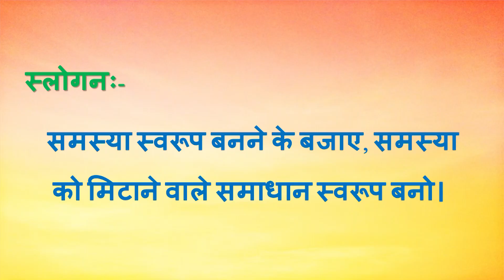Aaj ki Murli se... Slogan 30-7-2021 by BK Sunaina Behen from Om Shanti Retreat Centre